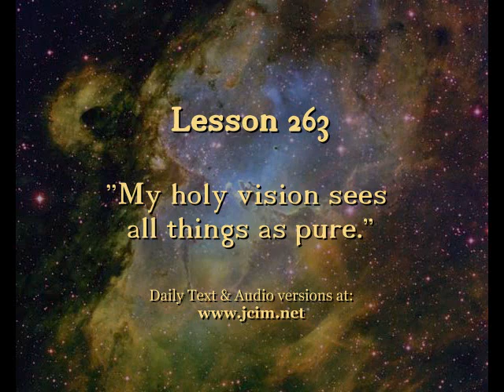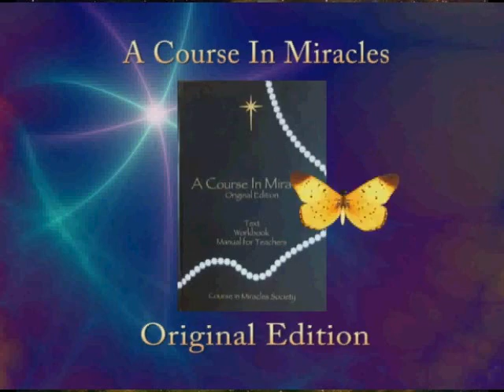OE Lesson 263 -- CIMS SonShipRadio OE (av)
OE Lesson 263  -- "My holy vision sees all things as pure"